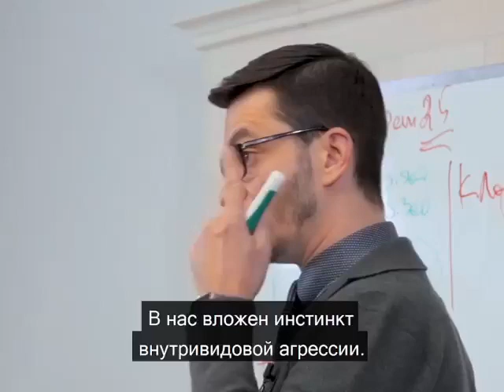Зачем нам внутривидовая агрессия? А.В. Курпатов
kurpatov_official: На первый взгляд может показаться, что природа (если она, конечно, в своём уме) не могла придумать внутривидовой агрессии, потому как это какая-то ерунда страшная — зачем с таким трудом плодиться, чтобы потом изничтожать тех, кто наплодился?
Но это поверхностный взгляд. На самом деле, у внутривидовой агрессии много важных функций. Возьмём для примера самую простую.
Допустим, что некий вид не знает, что такое внутривидовая агрессия, и для него существует категорическое табу на уничтожение себе подобных. Что из этого выйдет? А выйдет следующее — животные будут размножаться и не будут расселяться.
Ну и действительно, зачем съезжать от родственников, если тебе с ними и так — счастье–счастье? Нет, съезд не состоится. И вот в рамках определённой ограниченной жилплощади (ареала обитания) образуется гигантская масса жильцов.
Все друг друга любят, всё вроде бы хорошо. Но существует две опасности. Первая: стихийное бедствие — раз, и весь ареал затопило, сожгло, заморозило. А звери-то наши не расселялись, других ареалов обитания не заняли, и, соответственно, всему виду — каюк, до свидания. Вторая опасность: недостаток пищи — всё съели там, где находились, а новые просторы не освоили, ну и поумирали с голоду.
Разумеется, природа не может допустить ничего подобного, а потому и заложила в нас то, что называется внутривидовой агрессией. Теперь мы сии плоды и пожинаем…